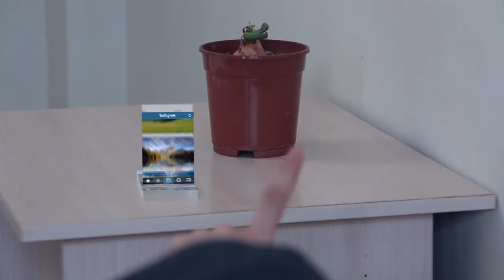Losing - Medalist Infomatrix Asia 2016 Short Movie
by Medet Mukhamejanov and Assylzhan Abdumutaliyev